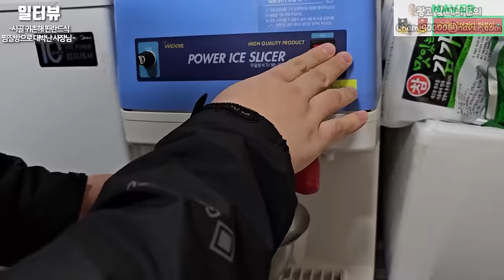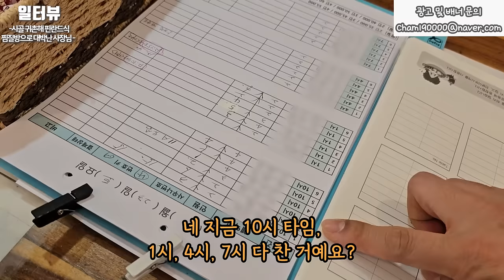30대에 서울살이 포기하고 산골짜기 귀촌해 찜질방 차려 대박난 사장님의 하루 l 찜질방앗간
✅ 출연자 정보
경기 가평군 북면 논남기길 492-9
찜질방앗간 예약

▶배너◀
* 상담신청
▶ 위치 : 서울시 강남구 강남대로 464 4층 423호